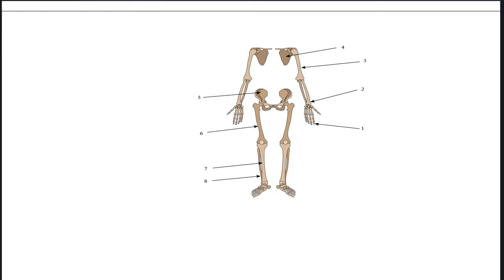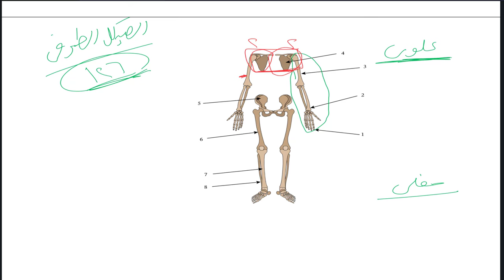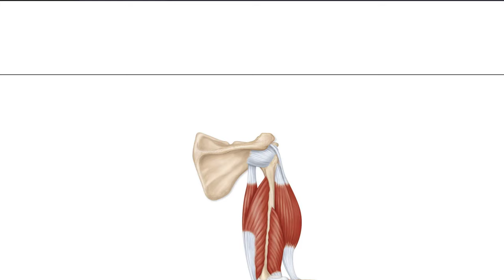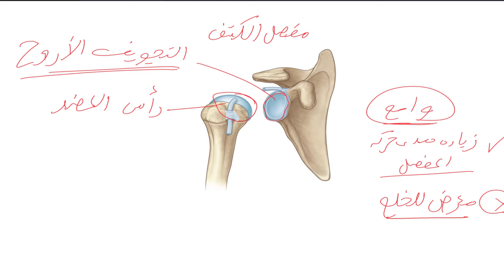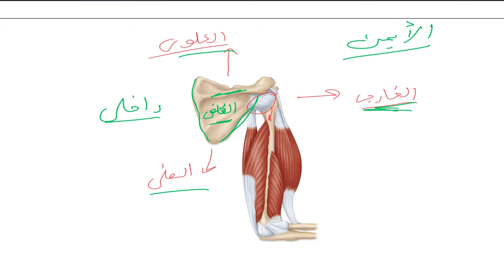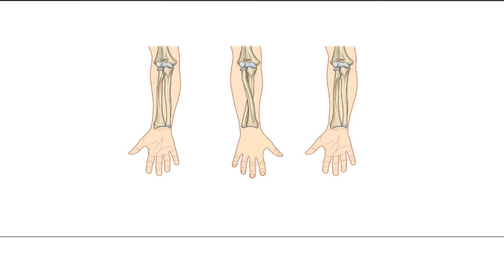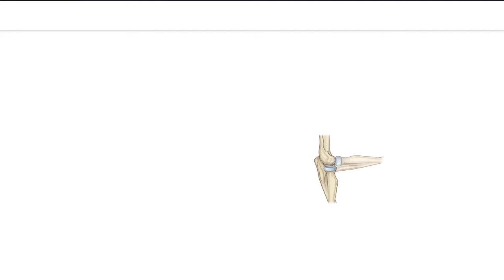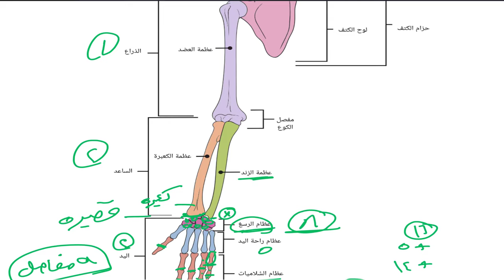شرح الهيكل الطرفي العلوي احياء تالتة ثانوي